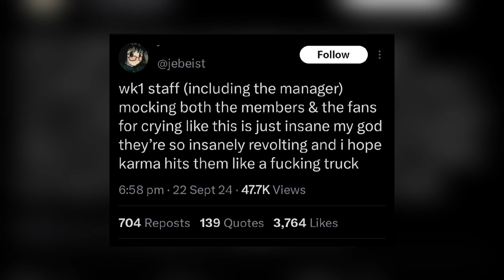Staff Allegedly Makes Fun Of ZEROBASEONE As They Break Down In Tears During Concert